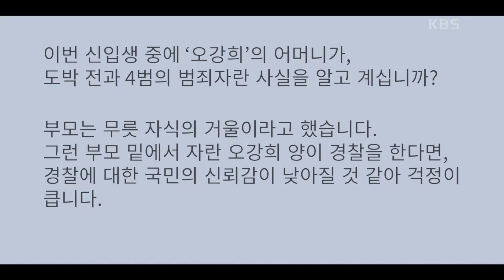도박 전과 4범 딸...?! 게시판에 퍼진 수정의 과거영상! [경찰수업] | KBS 210817 방송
도박 전과 4범 딸...?! 게시판에 퍼진 수정의 과거영상!